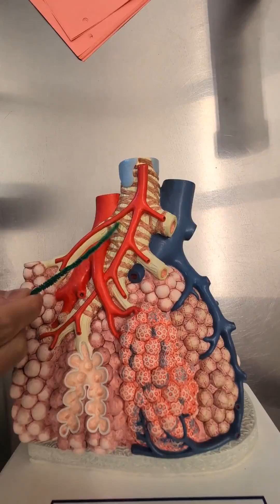Respiratory System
Using a plastic model, the respiratory system is explored